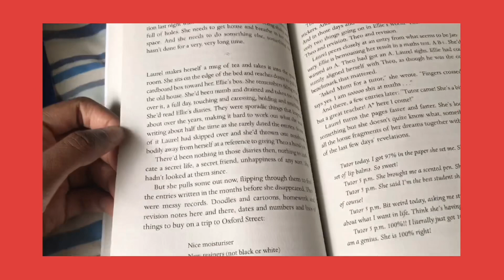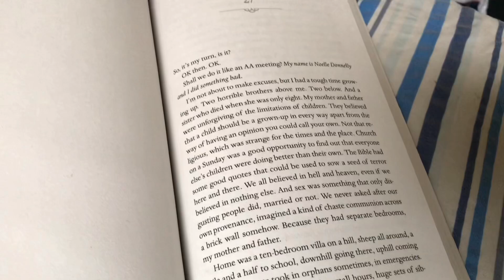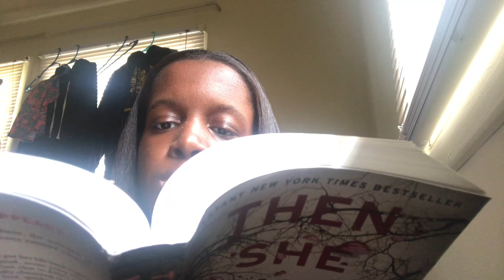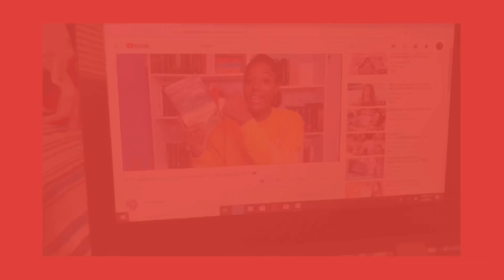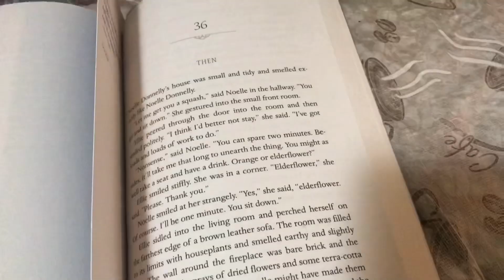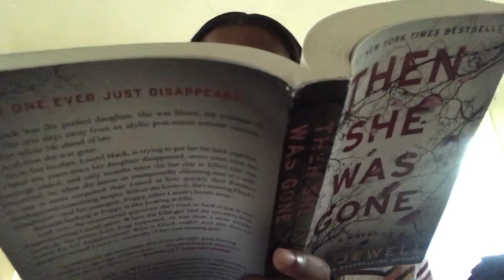Reading Vlog #2 || Then She Was Gone, Going to Target, reading 3 books at once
Reading Vlog of me reading 3 books at once and going to target

Goodreads: @Aaliyahlovestoread

Amazon wishlist

Hi, I’m Aaliyah I’m 17 years old and I love to read subscribe to my channel if you love to read, on this channel I talk about books, reviews, and hauls and different bookish related stuff